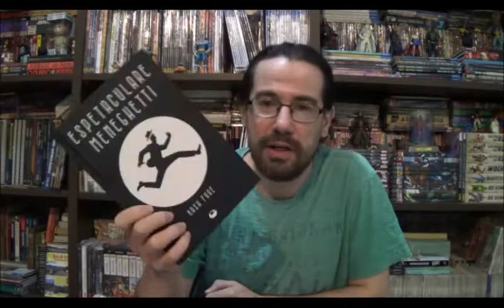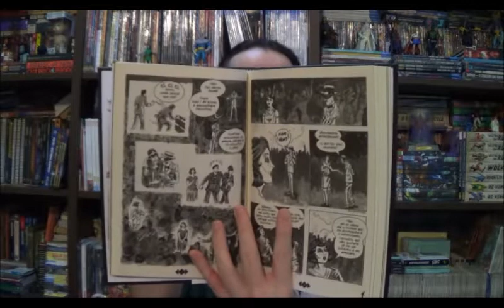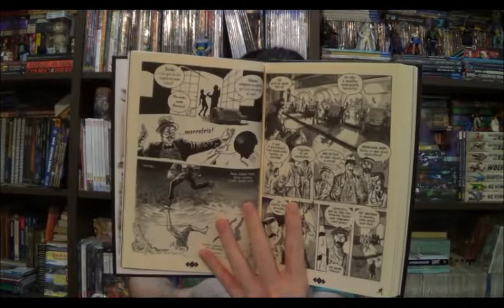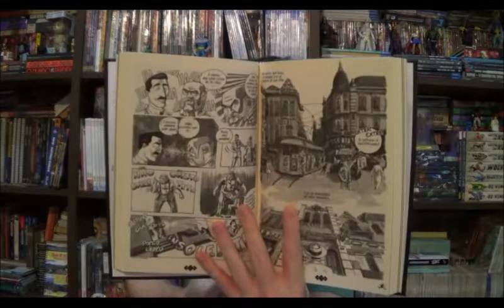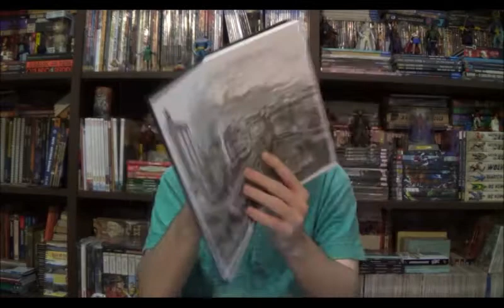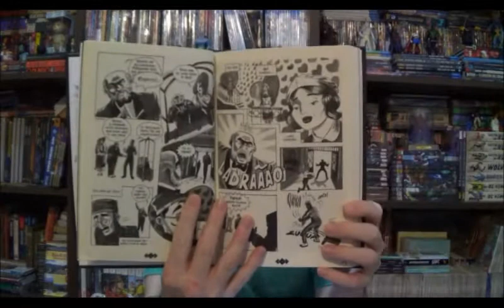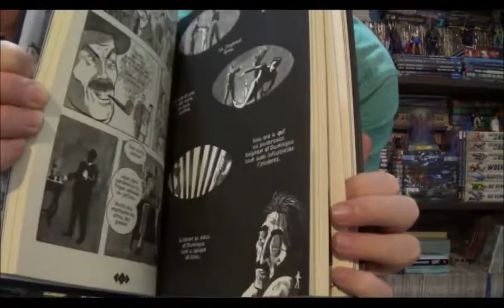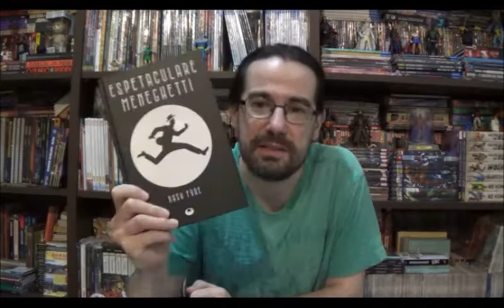Chapéu do Presto (S07E06) Espetaculare Meneghetti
Bem-vindos a mais um Chapéu do Presto e neste episódio de domingo vamos falar sobre mais uma publicação da editora Guará, Espetaculare Meneghetti.

⚠ Link para compras na Amazon

Campinas - SP
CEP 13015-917